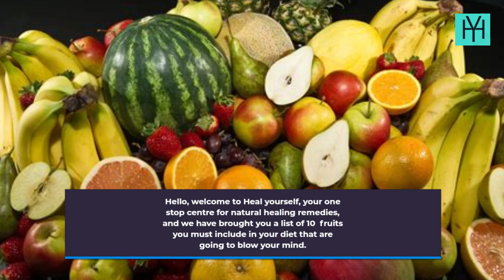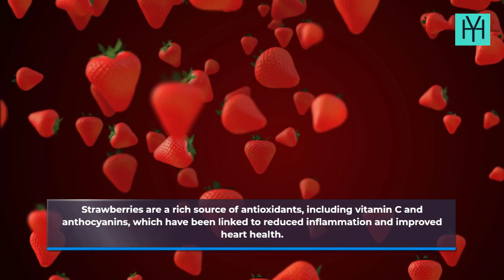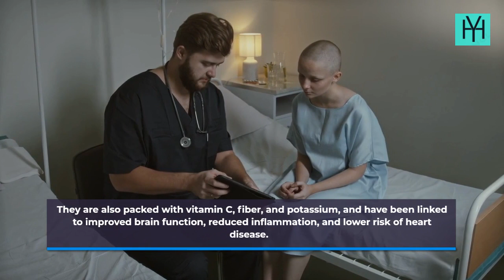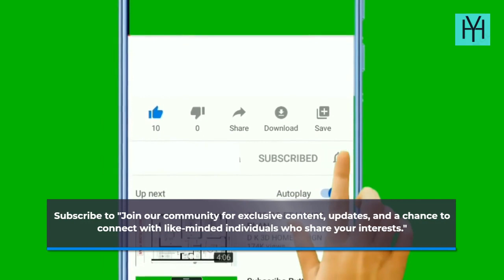Top 10 Healthy Fruits You Should Eat Every Day - START NOW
Are you looking for a delicious way to boost your health and well-being? Look no further than the humble fruit! In this mouth-watering video, we'll reveal the top 10 healthy fruits that you should be eating every day for optimal health. From antioxidant-rich berries to fiber-packed citrus fruits, we'll explore the many benefits of each fruit and show you how to incorporate them into your daily diet. We'll also provide tips on selecting, storing, and preparing each fruit to maximize its nutritional value and flavor. Whether you're looking to prevent disease, boost your immune system, or just feel more energized and vibrant, "Top 10 Healthy Fruits You Should Eat Every Day" is the video you need to watch. Get ready to indulge in some of nature's most delicious and nutritious treats and start feeling your best today!